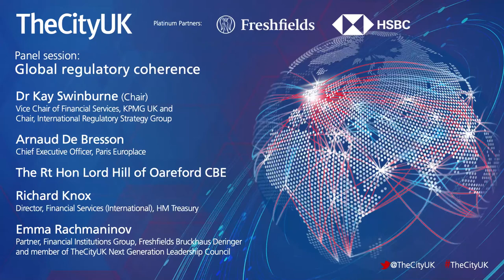Panel: Global regulatory coherence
- Dr Kay Swinburne, Vice Chair of Financial Services, KPMG in the UK and Chair, International Regulatory Strategy Group (Chair)
- Arnaud De Bresson,  Chief Executive Officer, Paris Europlace
- The Rt Hon Lord Hill of Oareford CBE
- Richard Knox, Director, Financial Services (International), HM Treasury
- Emma Rachmaninov,  Partner, Financial Institutions Group, Freshfields Bruckhaus Deringer and Member, TheCityUK Next Generation Leadership Council